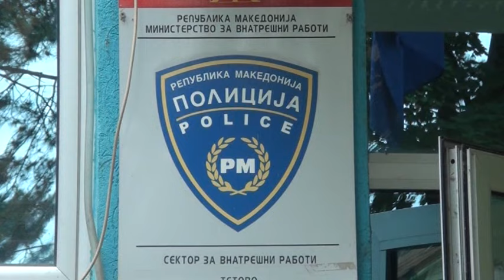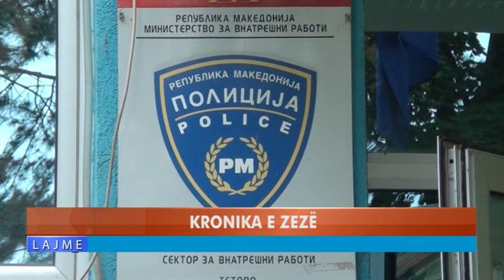KRONIKA E ZEZË